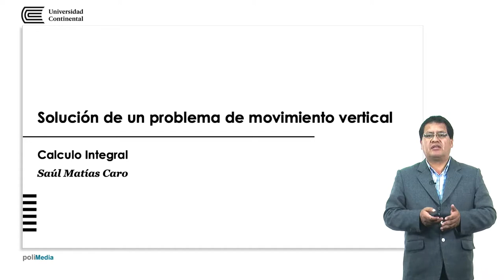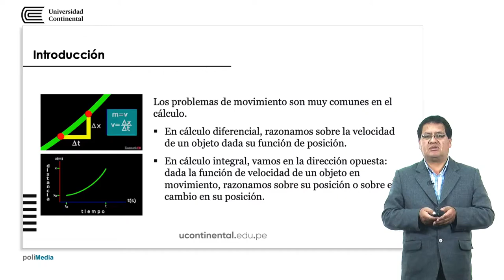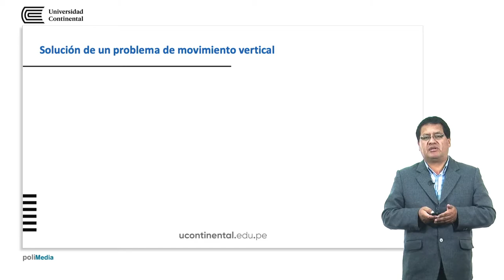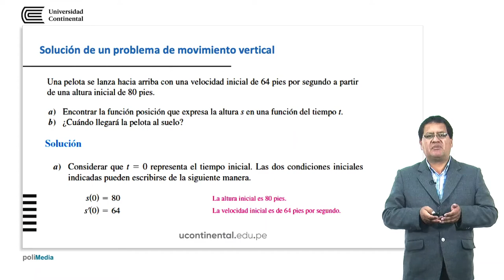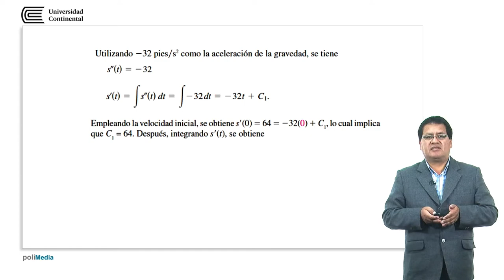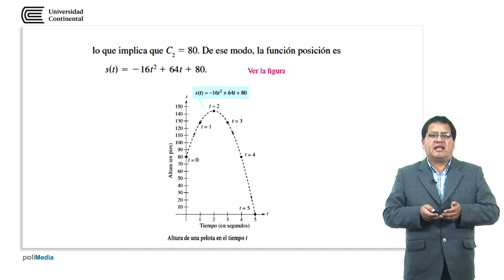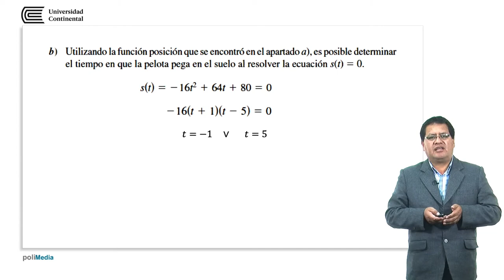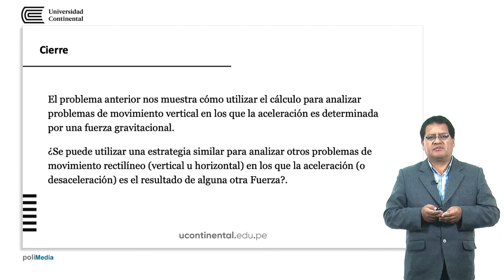Integración indefinida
Saúl Matías Caro docente de la asignatura.